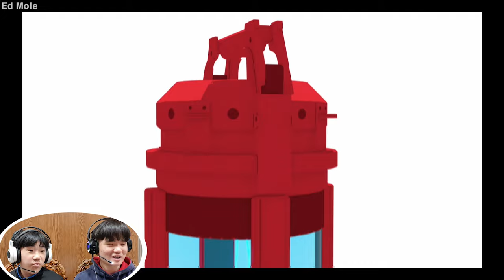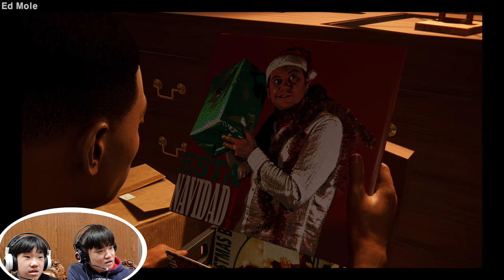Spiderman meets Undergound!!! And his uncle?![PS4 Marvel Spiderman Miles Morales #2]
"Spiderman meets Undergound!!! And his uncle?!"

This is part 2 hope you guys all enjoy!!!